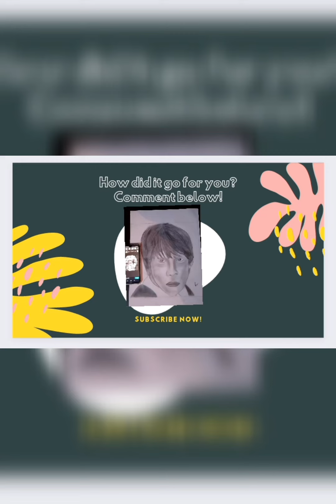Ron Weasley | with grids | Rupert Grint.